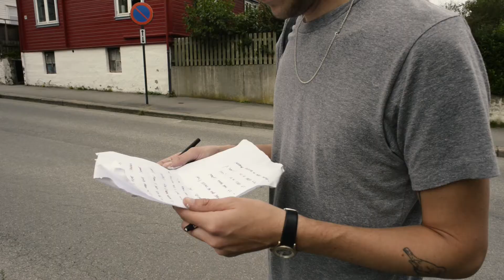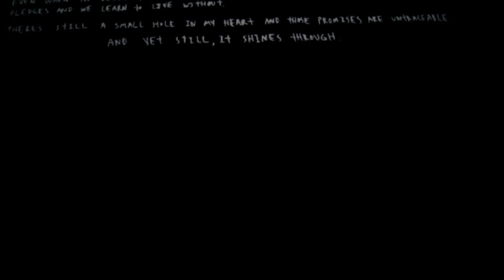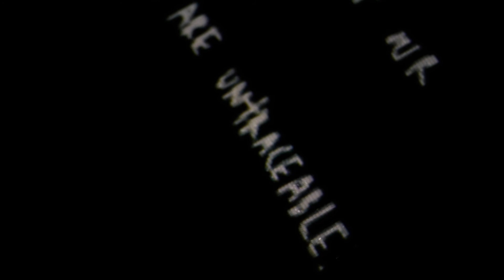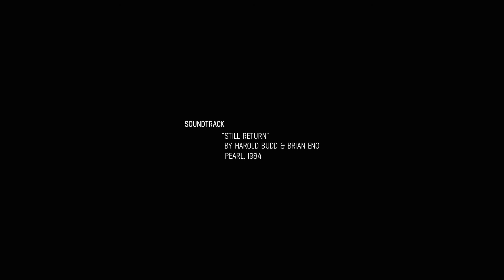NUART FESTIVAL 2017 - KNOW HOPE (IL)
A powerful reminder of our need and desire to share our stories with our fellow citizens.

'A Collective Heartbreak' saw the artist Know Hope aka Adam Yekutieli collect stories from Stavanger locals about their experiences of heartbreak. For the outdoor part of the project, Addam extracted fragments of words from their stories and placed them in various locations around the city, to allow new vantage points and interpretation, both for the original authors and the passers by.

Film by Kristina Borhes and Nazar Tymoshchuk, MZM Projects.